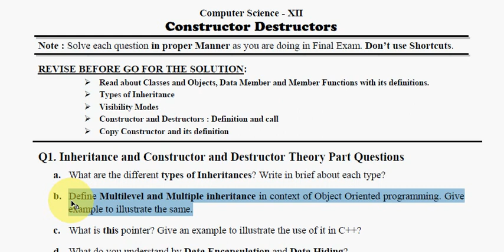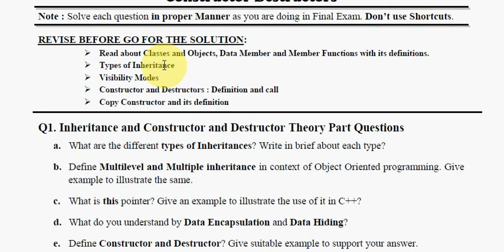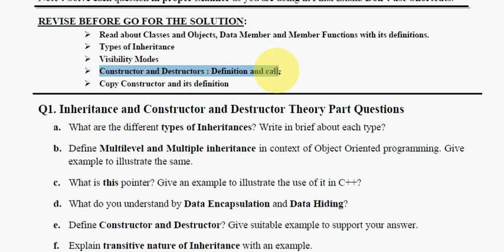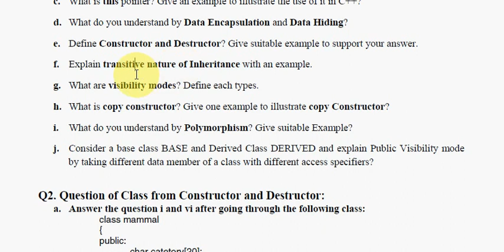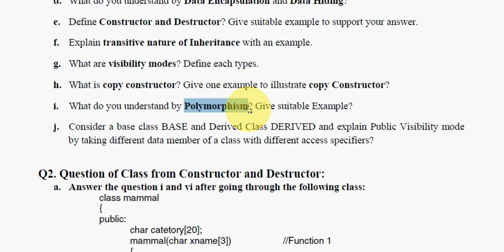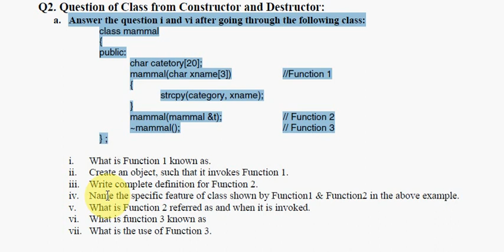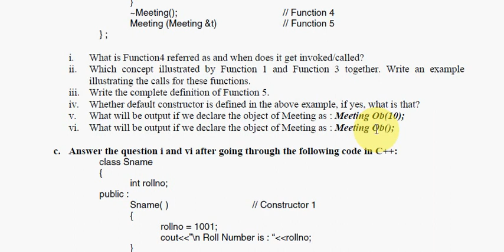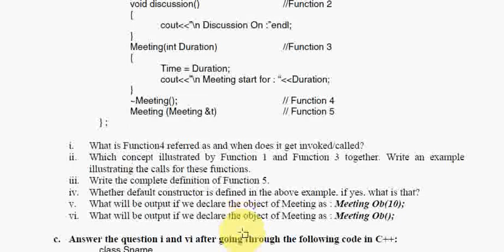W3 : Constructor Desctructor Inheritance GET 100% MARKS IN COMPUTER SCIENCE 12th CBSE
Constructor Destructor  Inheritance GET 100% MARKS IN COMPUTER SCIENCE 12th CBSE after solving this worksheet